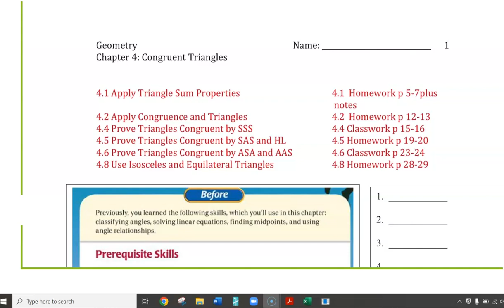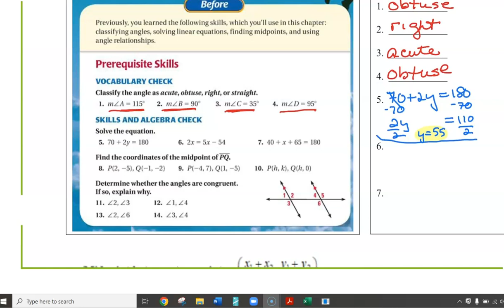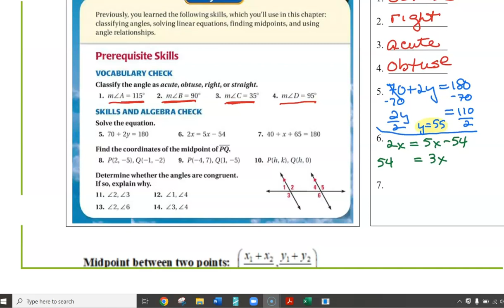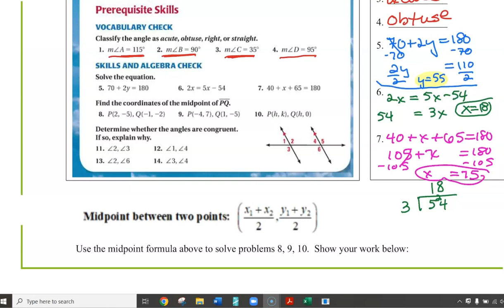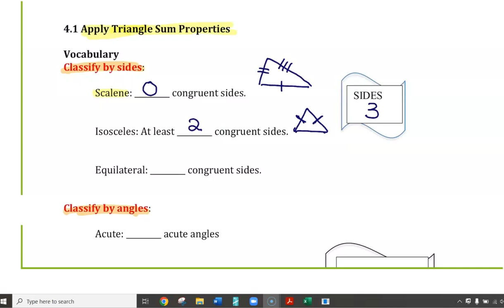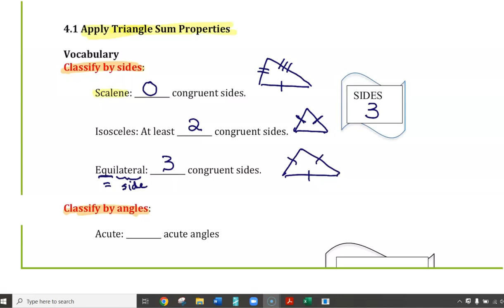Ryken Geometry 4 1 notes